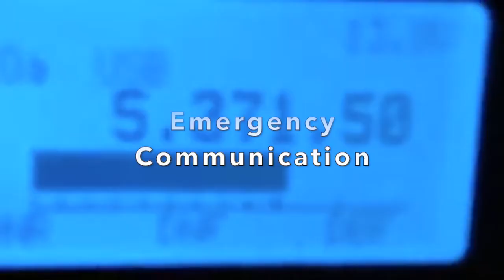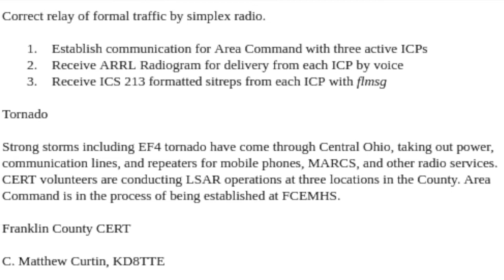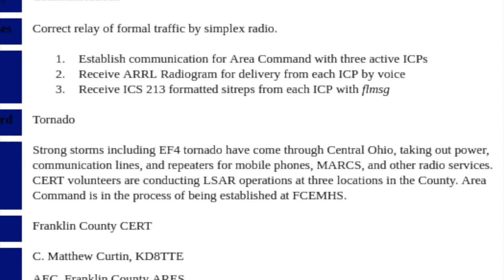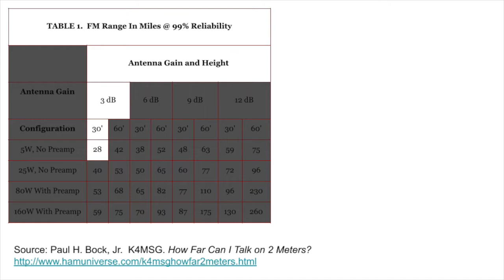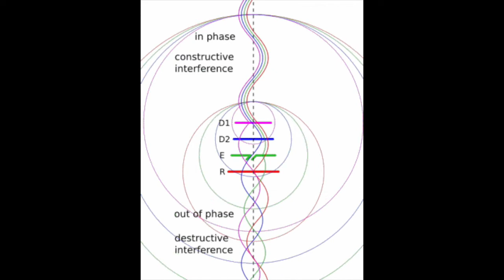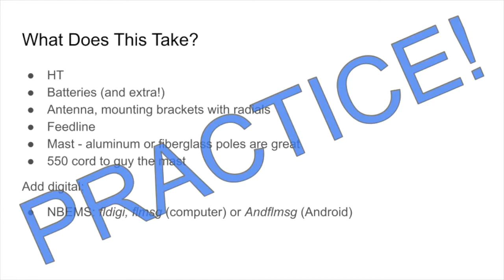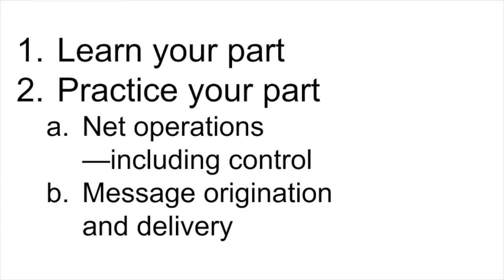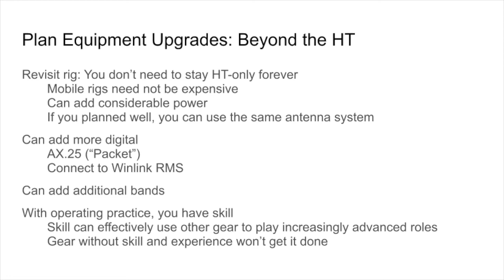What Can I Do With: an HT and Technician License? (KD8TTE Ep 055)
I heard at the Annual Convention of the American Radio Relay League that someone with an HT and a Technician class license "just isn't very useful in an emergency."

Wrong.

If you're new to amateur radio, have a humble station, or are new to emergency communication, this video is for you. We show how trained and practiced operators with only HTs can be part of a system of resilient communication.

Emergency communication is a public service and anyone with willing spirit and discipline to train regularly can be valuable, however humble their kit might be. What matters is that we all work together as a system, and those whose gear is most minimal are often providing some of the most important service: front-line interaction with agency personnel and the public in need of communication. Those of us with experience, advanced licenses, powerful stations, and operating authorizations are in support roles, making sure that those providing a path in and out of the systems of amateur radio have the circuits they need to achieve the objectives before them.

We look at models for working on behalf of an emergency management agency, and focus on the November 2016 exercise BRASS ROSE conducted as part of the AUXCOMM team development at Franklin County Emergency Management & Homeland Security in Ohio. The exercise simulated three Community Emergency Response Team (CERT) operations coordinated by the agency, acting as Area Command. Each CERT operation's Incident Command Post (ICP) had an amateur radio station for communication, using nothing more fancy than the kind of handheld radio that we see at any amateur radio event, though in interesting configurations that made it possible to do far more than most people realize can be done.

CONTENTS
00:00 Introduction
00:39 Review of the typical handy-talkie (HT) radio features and implications
02:24 Public service is not recreational operation
03:55 "I don't train because I know how already" is not a thing: Practice
05:04 Example of HTs in incident operation: November 2016 BRASS ROSE Exercise
09:20 Improving reach of HT with antenna systems and choosing the right system
14:48 Getting the Incident Command Post on the air with an HT
16:06 BRASS ROSE Exercise: conditions and net configuration
18:01 "The operator with the HT and technician license..."
18:40 We are part of a system: Know your part and practice to do it well
20:03 Planning evolution of your kit: build part by part
23:09 Technician with HT can be useful and important part of the system

ERRATA
 The Elk Log Periodic antenna shown in the video is incorrectly called a "Yagi-Uda," which is very similar. The Log Periodic has greater bandwidth than the Yagi, which is technically beneficial for a narrow range of frequencies.

REFERENCES
Paul H. Bock, Jr. K4MSG. How Far Can I Talk on 2 Meters?

Franklin County Ohio Emergency Management & Homeland Security
Radio Amateur Emergency Civil Emergency Service (RACES) - part of the Auxiliary Communications (AUXCOMM) program.

Franklin County Ohio Emergency Management & Homeland Security Community Emergency Response Team (CERT)